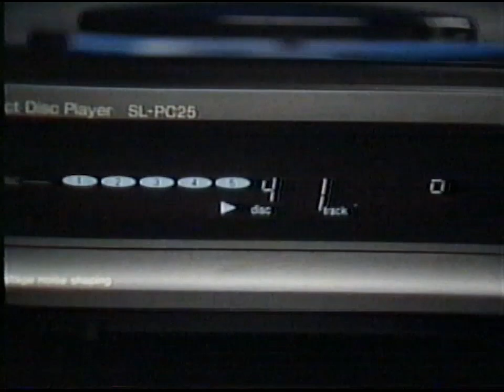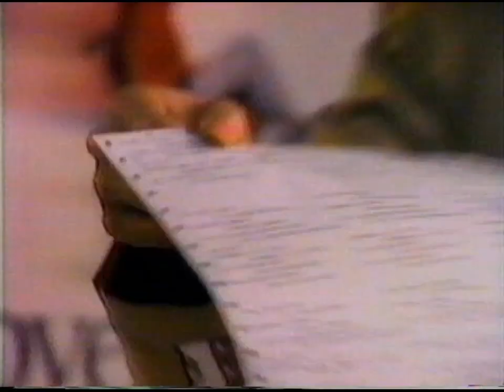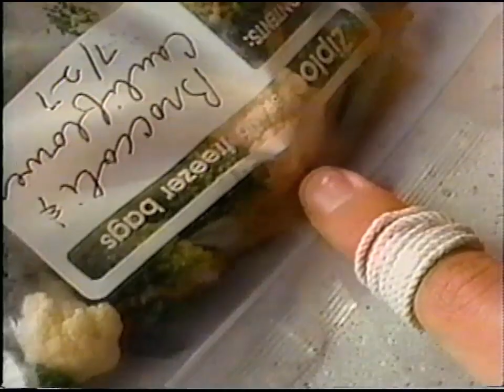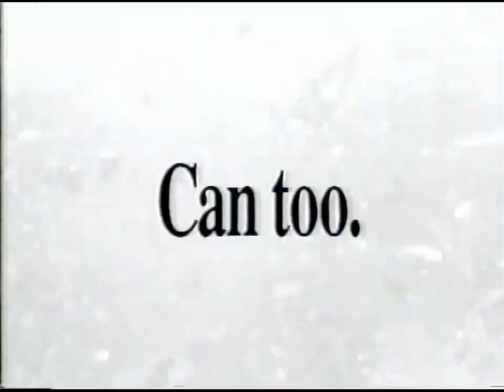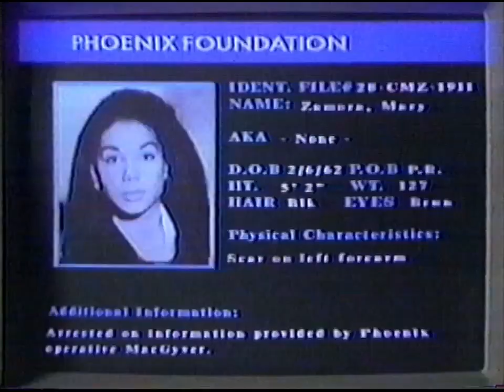ABC commercials [May 3, 1991]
Contents:
Full House - "Rock the Cradle" (premiere)
Dinosaurs - "The Mating Dance" (premiere)

This is taken from WPLG-TV in Miami/Ft. Lauderdale, FL.